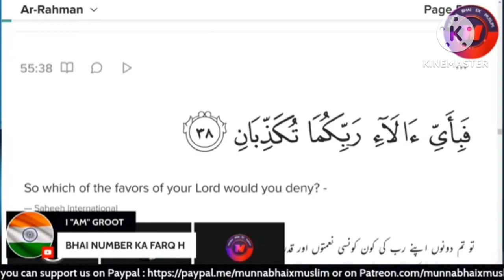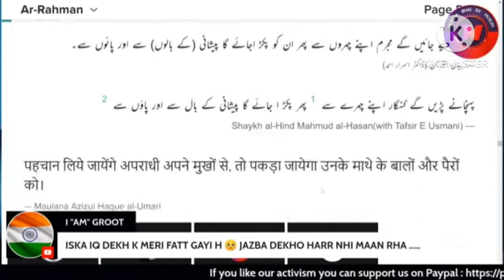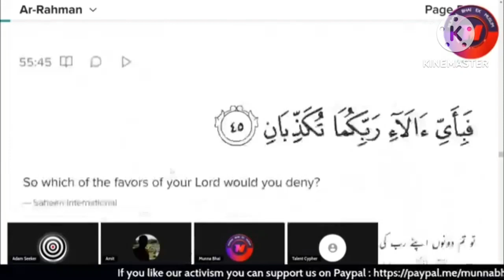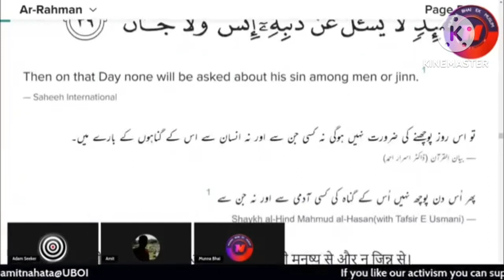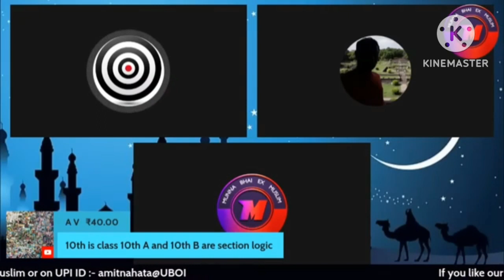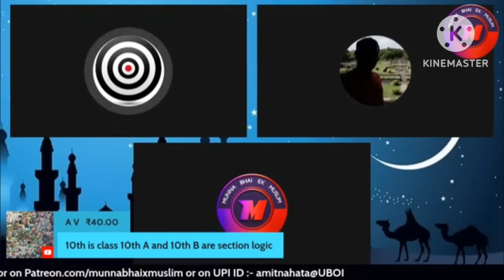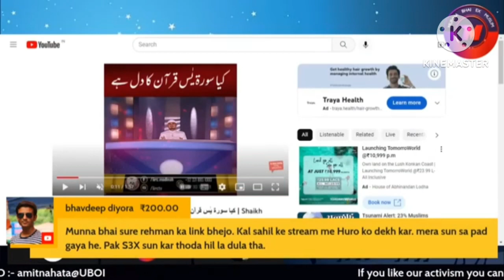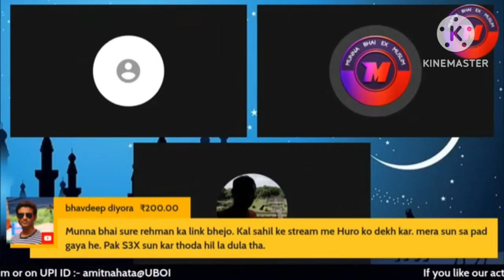Munna Bhai exmuslim 10 | ex muslim | Akalband Mazahub | ex muslim Adnan Fazal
Munna Bhai ex muslim 10 | ex muslim | Akalband Mazahub | ex muslim Adnan Fazal,